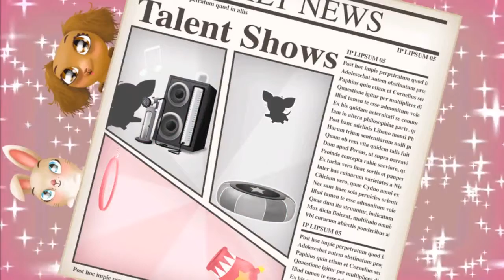GAME KIDS -Miss Hollywood Showtime Pet dress up, talent show, fashion game for Kids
Compete in pet shows and help Miss Hollywood`s shelter go from glum to glam!
Budge Studios presents Miss Hollywood Showtime! Miss Hollywood and her fabulously fiercetastic friends live in an animal shelter that has gotten a little run down. Just like fashion, Miss Hollywood knows that a little creativity can solve any problem! It`s time to help the pets compete in talent shows, and win prizes that will turn the shelter from glum to glam! It`s Showtime!

➔ Welcome to "GAME KIDS" !!!
Here you will find the variation of most famous and interesting Video Games for kids, Kids Apps, Kids Apps news, Kids app games, Alphabets games,  Lern Apps for kids, Educational apps for kids, Educational games for Kids, Surprise eggs videos and Toys for Kids.
Lets your Kids be surprised! Join in!